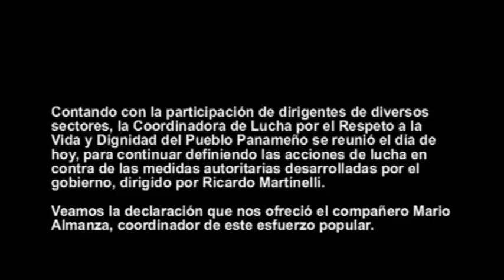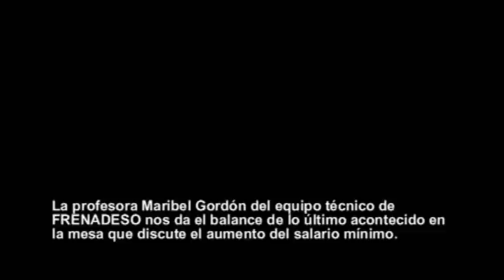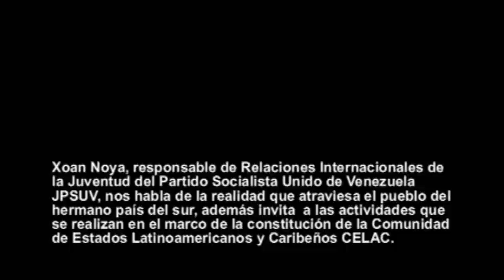FRENADESO Noticias 18 de junio de 2011.wmv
Contando con la participación de dirigentes de diversos sectores, la Coordinadora de Lucha por el Respeto a la Dignidad del Pueblo Panameño se reunió el día de hoy para continuar definiendo las acciones de lucha en contra de las medidas autoritarias desarrolladas por el gobierno, dirigido por Ricardo Martinelli.

La profesora Maribel Gordón del equipo técnico de FRENADESO nos da el balance de lo último acontecido en la mesa que discute el aumento del salario mínimo.

Xoan Noya, responsable de Relaciones Internacionales de la Juventud del Partido Socialista Unido de Venezuela JPSUV, nos habla de la realidad que atraviesa el pueblo del hermano país del sur, además invita  a las actividades que se realizan en el marco de la constitución de la Comunidad de Estados Latinoamericanos y Caribeños CELAC..